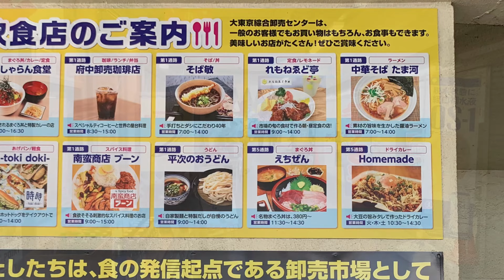中華そば たま河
東京都府中市矢崎町４丁目１
大東京綜合卸売センター内